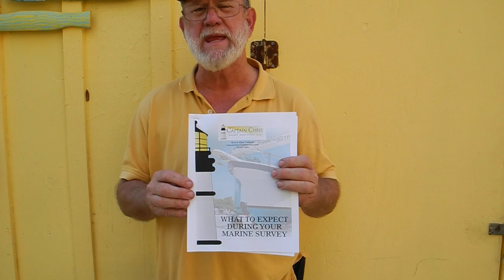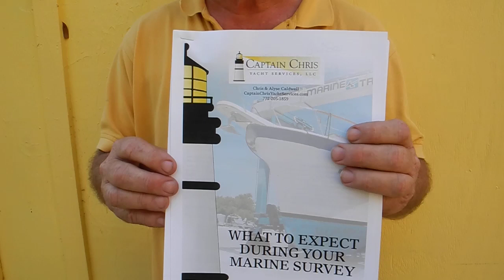Valentine Recommendations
What should you do for the next holiday? Dinner and a Movie sounds good. Buy or rent our Training Videos and enjoy dinner together learning more about cruising.